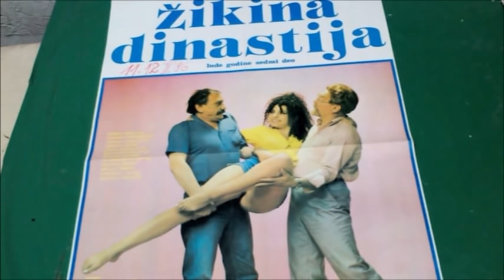Lidija Vukicevic - Iz Profila - Cela Emisija - (TV Grand 30.10.2016.)